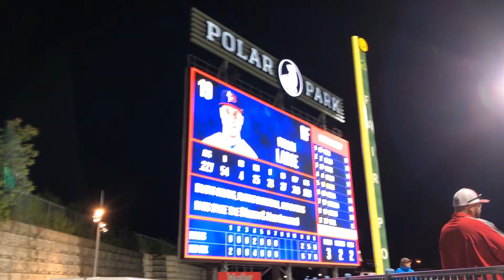Summer Fun 2021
Family Fun – Lakes, Mountains, Oceans And More...